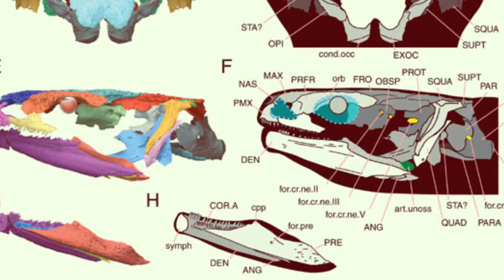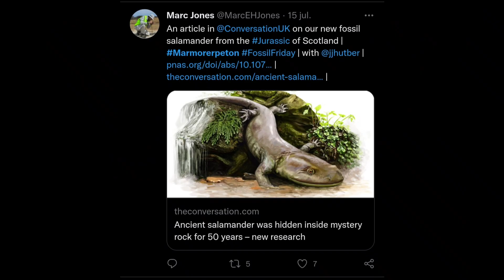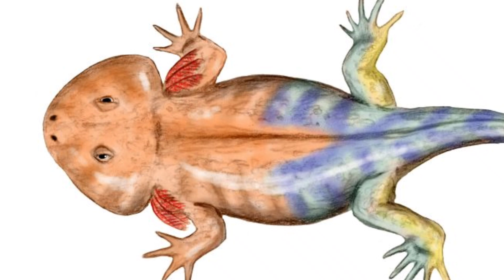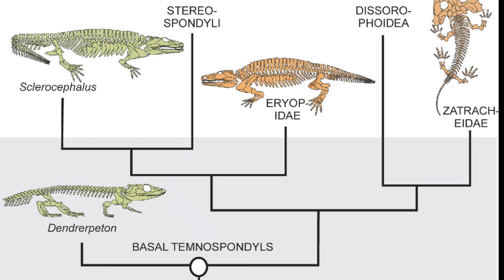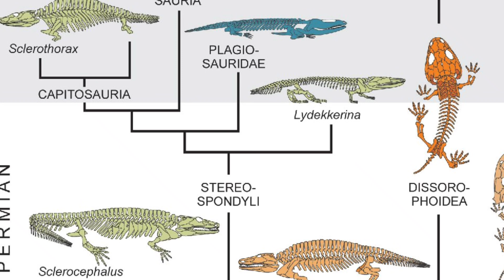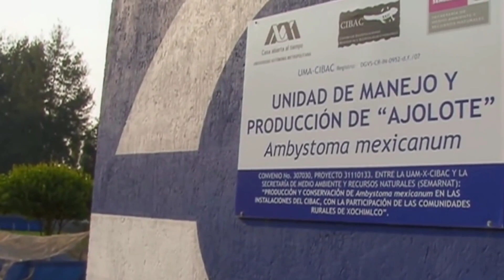🥰SALAMANDRAS de ayer y hoy! 🌺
❤️¿Cuándo y dónde se originaron las salamandras? Más aún ¿Qué es una salamadra? 🤔🤔🤔